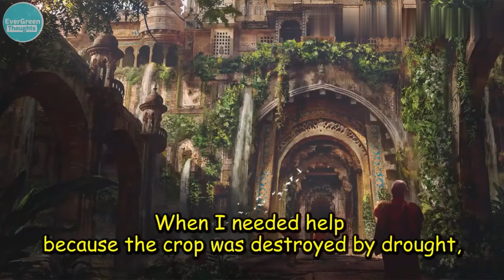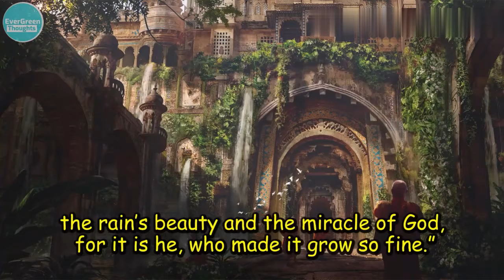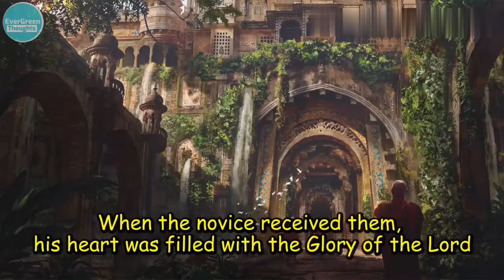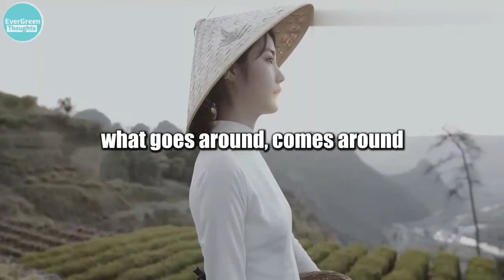What Goes Around Comes Around - a beautiful story of karma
What Goes Around Comes Around - a beautiful story of karma is another EvergreenThoughts motivation story to make your heart jump and appreciate the beauty of life... let me know inm mthe comments below what you think, thank you so much for watchig and .

Stay at Home Stay Fit .keep waching , keep subscribring.
Help the poor. ! Stay Blessed. !!!